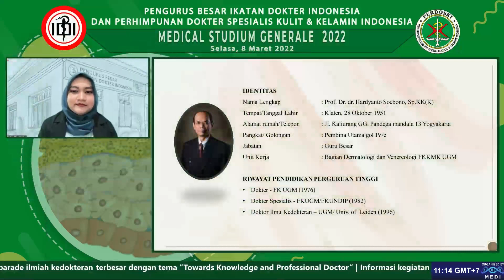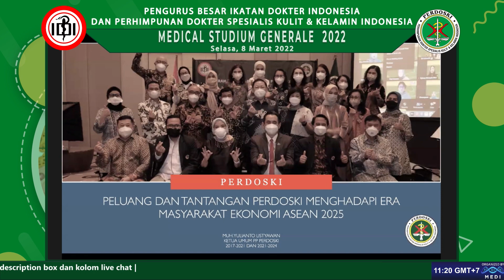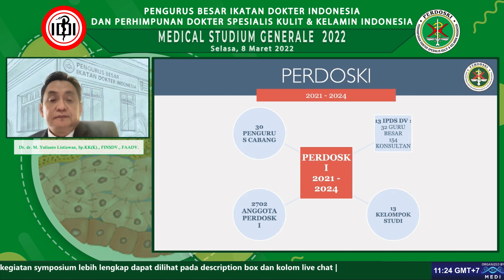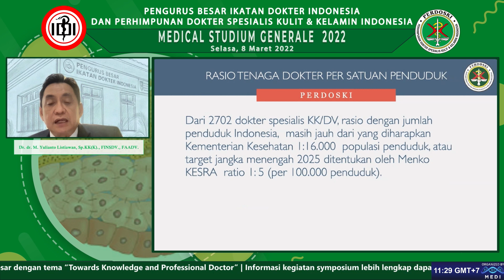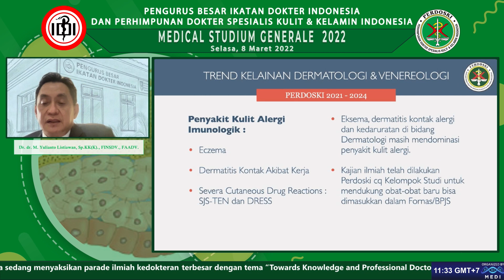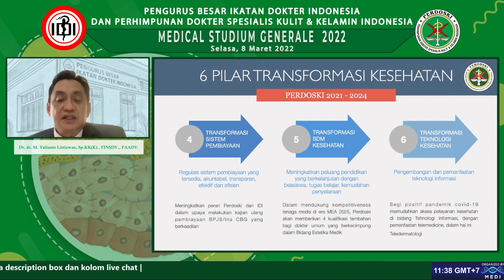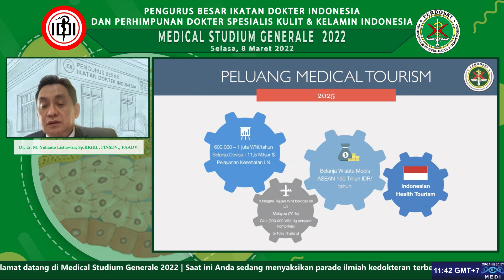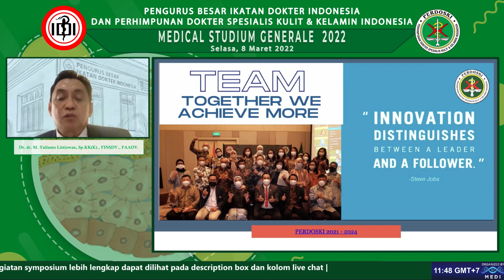PELUANG DAN TANTANGAN DOKTER SPESIALIS DERMATOLOGI DAN VENEREOLOGI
"DI ERA MASYARAKAT EKONOMI ASEAN ( MEA ) 2025"